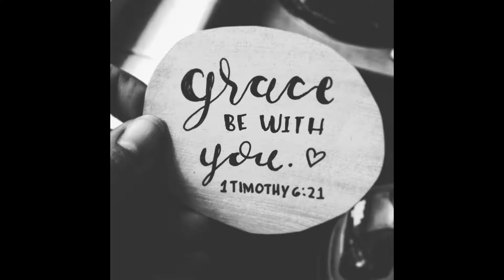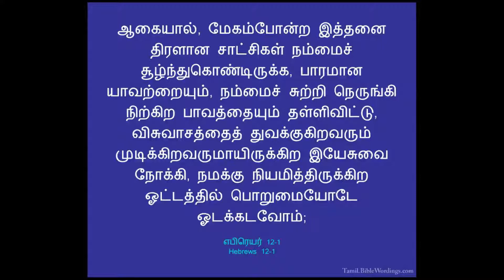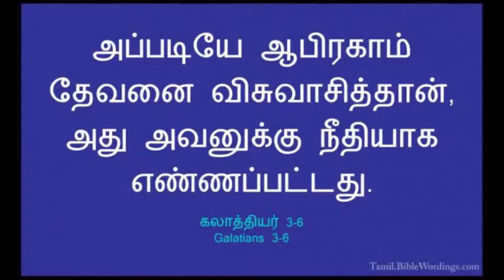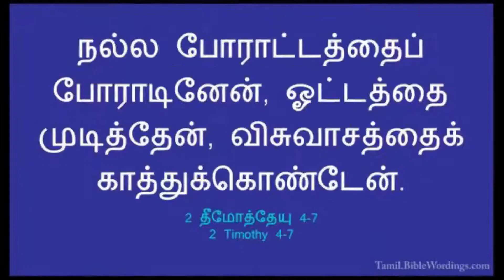Word Of God By Rev.J.Sutherson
Message: Rev.J.Sutherson

                                                     Hebrews 13:8